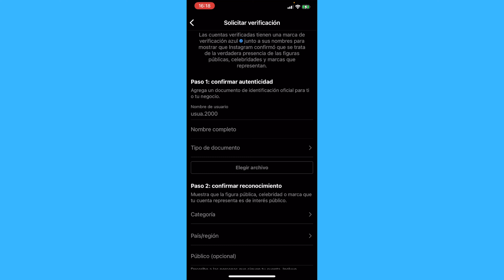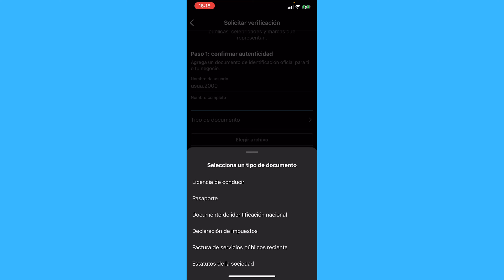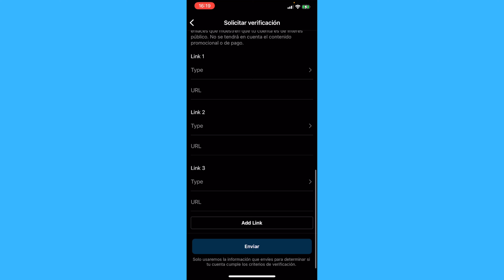Cómo Solicitar una Insignia de Verificación en Instagram